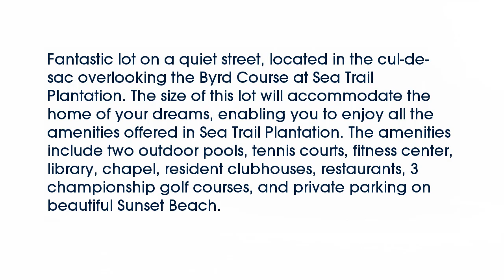Real estate for sale in Sunset Beach North Carolina - MLS# 20696669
1176 Kingsmill Court
Sunset Beach North Carolina 28468
MLS# 20696669

Fantastic lot on a quiet street located in the cul-de-sac overlooking the Byrd Course at Sea Trail Plantation. The size of this lot will accommodate the home of your dreams enabling you to enjoy all the amenities offered in Sea Trail Plantation. The amenities include two outdoor pools tennis courts fitness center library chapel resident clubhouses restaurants 3 championship golf courses and private parking on beautiful Sunset Beach.